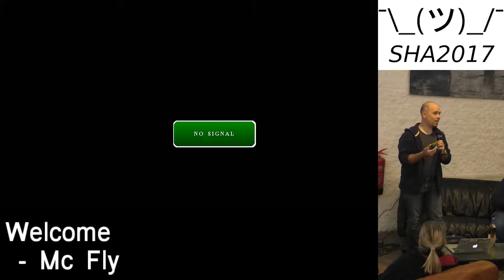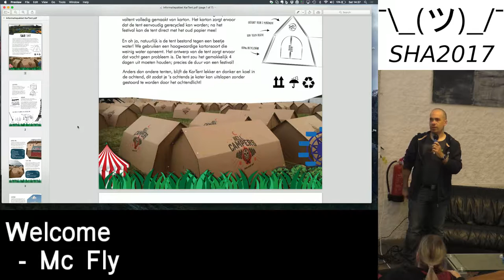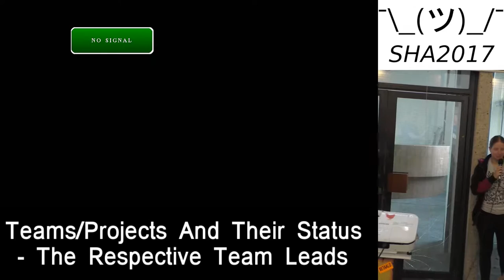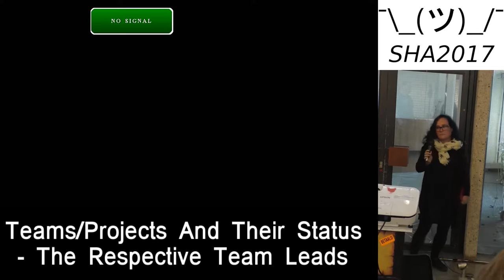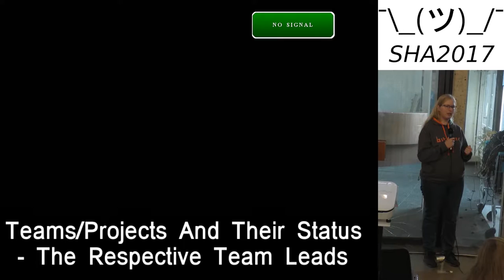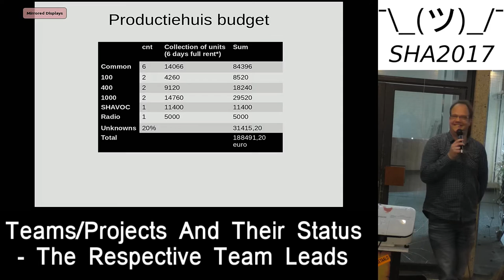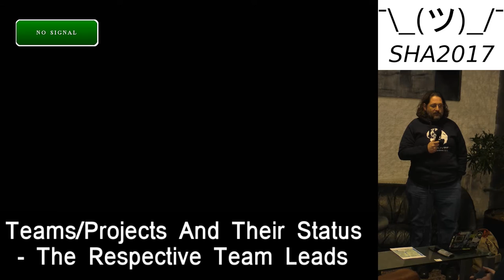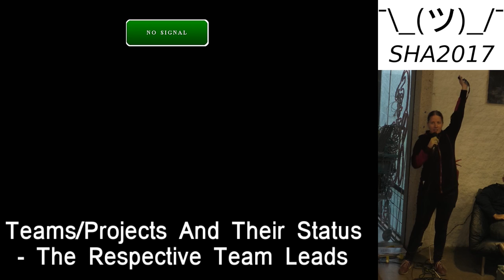SHA2017 orga meet 26 11 2016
Recording of the 6th orga meet for SHA2017, held on 26 november at Amsterdam hackerspace Tech Inc.